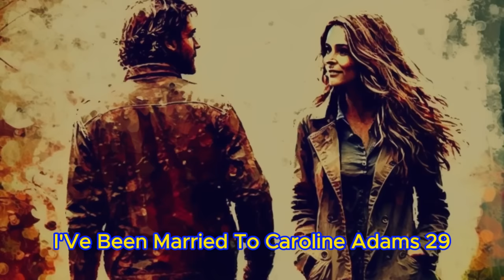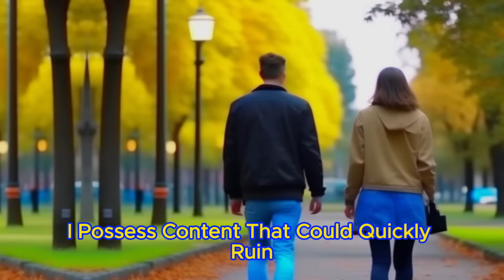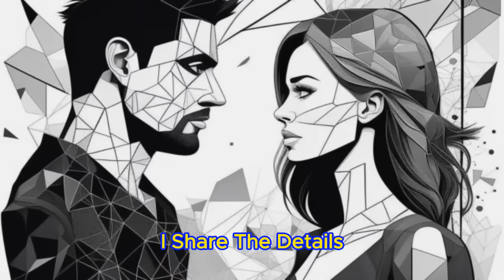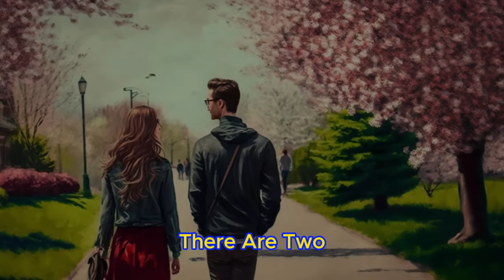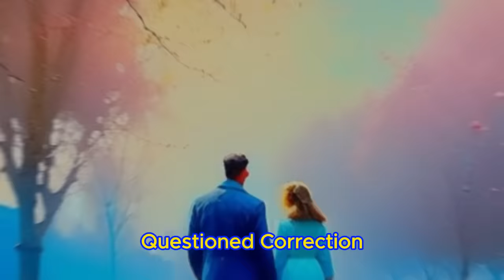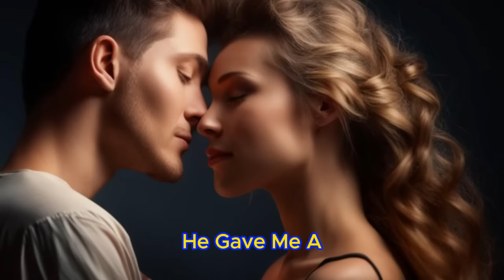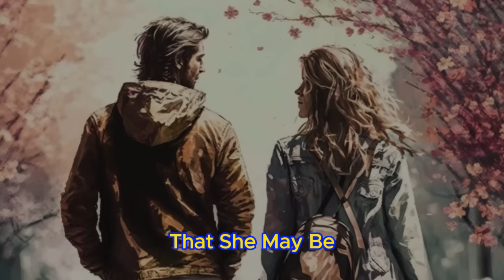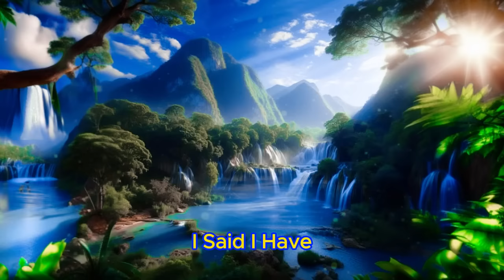📕My Cheating Wife Brought Her Boss Into Our Home Who Said He Wanted To"Enjoy"Her Company In Evenings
☕My Cheating Wife Brought Her Boss Into Our Home Who Said He Wanted To "Enjoy" Her Company In The Evenings! "Listen To Me, Your Wife Is Spending This Weekend With Me Whether You Like It Or Not. And Your Opinion Means Nothing. Is That Clear? If You Dare Interfere, Your Life Will Be Hell." The Husband Proved Himself To Be The Alpha Male, It Was An Epic Confrontation.🎧Reddit Cheating Story